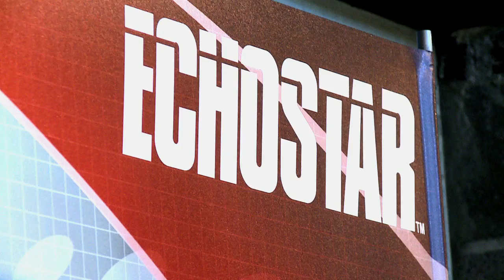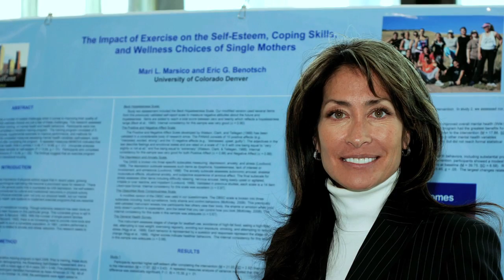ELC Overview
What does the Experiential Learning Center does? Watch and find out!

Created by:
Hawk Vaccaro

UCD College of Arts and Media